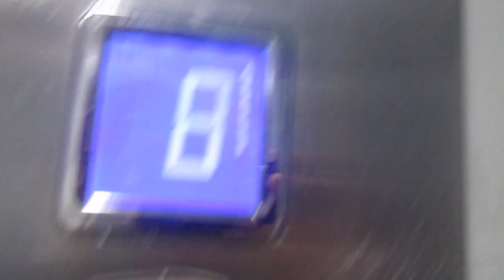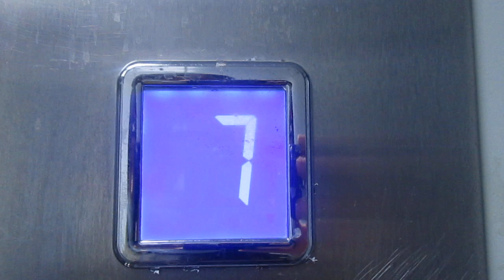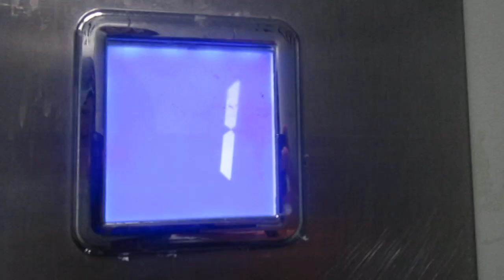ЛИФТ КМЗ-(2016 Г.в) Q=400/kg V=1m/s Г. Москва Россия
Г. Москва Ломоносовский проспект, 3к1 п-1
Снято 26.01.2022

Марка Лифтов: КМЗ

Грузоподъемность Q=400/kg

Вместимость 5.чел

Скорость V=1m/s